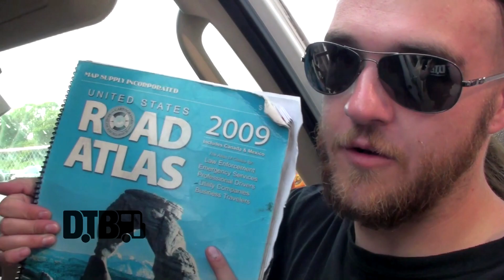Wretched - BUS INVADERS Ep. 697 [Mayhem Edition 2014]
Each episode of Bus Invaders takes you inside the touring vehicle of one of today's top touring acts. In this episode, the metal band, Wretched, gives you a tour of their van, while on Mayhem Festival 2014.

Information about this video:
Band - Wretched
Film Date - July 20, 2014
Location - Tinley Park, IL